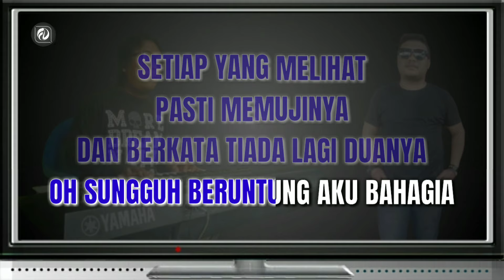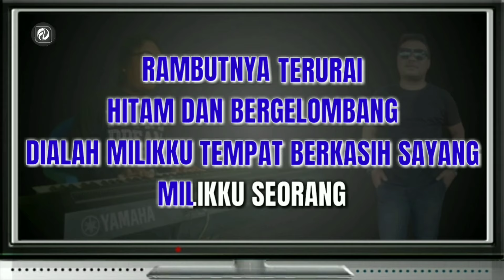MILIKKU KARAOKE Versi Melki LIDA || A'Rafiq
Judul - Milikku 1
Artis Talent -  A'Rafiq (Alm)
Ciptaan - A'Rafiq (Alm)
Di Populerkan Oleh - Melki Tamaun GORONTALO LIDA (Liga Dangdut) Indonesia
Versi - Karaoke Keyboard Melki LIDA
LIRIK LAGU...!!!

Jangan-jangan samakan, dia dengan yang lain
Bibirnya yang merah, dan senyum yang menawan
Rambutnya terurai hitam dan bergelombang
Dia lah milikku, tempat berkasih sayang
Milikku seorang

Reef;

Bagaimanakah aku tak merasa bangga
Orangnya ramah-tamah berbudi bahasa

Setiap yang melihat pasti memujinya
Dan berkata tiada lagi duanya
Oh sungguh beruntung aku bahagia

MOHON PERHATIAN...!!!

Alat Music Yang ada Pada Video 100% Alat Music Bawaan Keyboard Yamaha 950...

amin

- Instagram_ @fadlandeluma
- Fanspage_ Fadlan Deluma Official
Tetaplah Bersama Fadlan Deluma.
Jangan Lupa...!!!